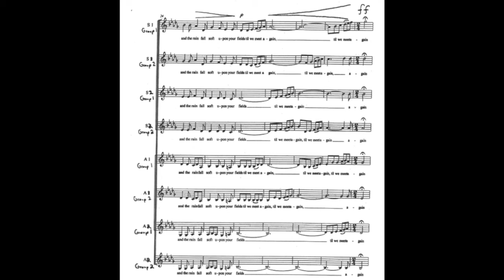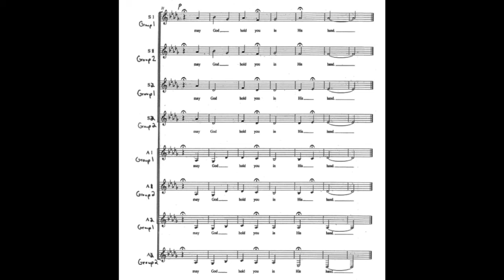Irish Blessing Part 2 - Soprano 1 Group 1